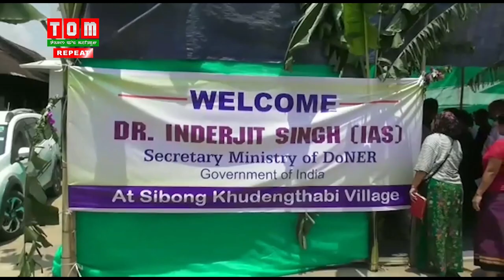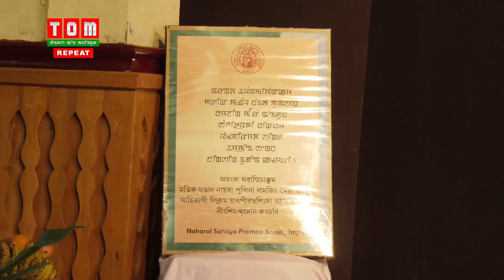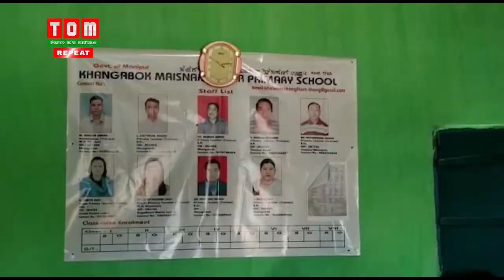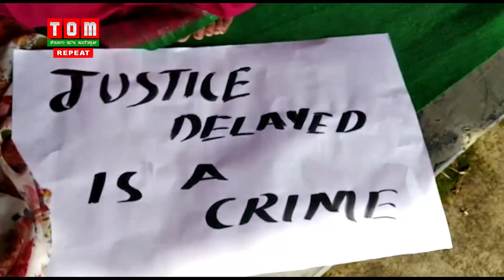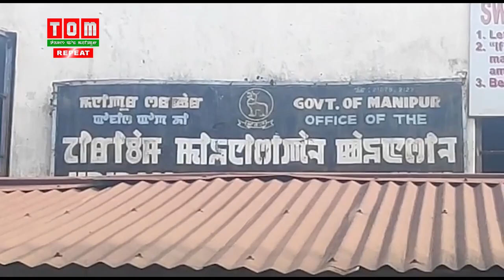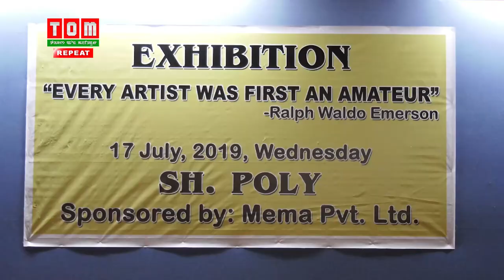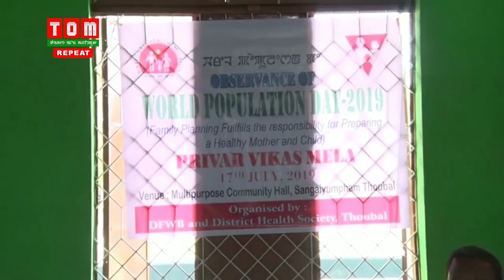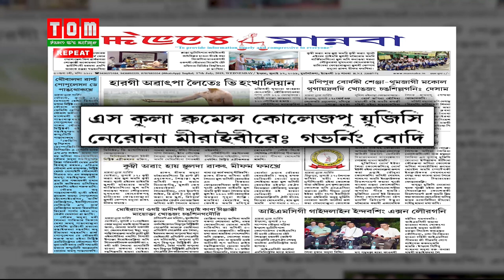TOM TV 9PM MANIPURI NEWS 17TH JULY 2019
Anchor: ELIZABETH